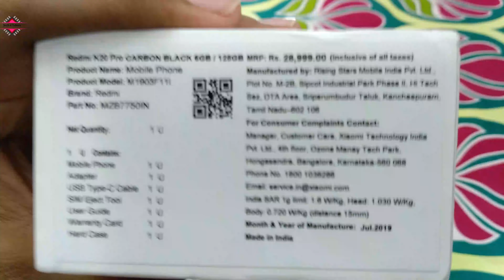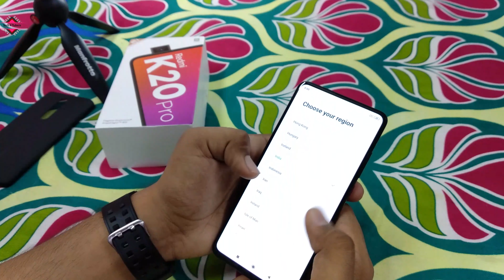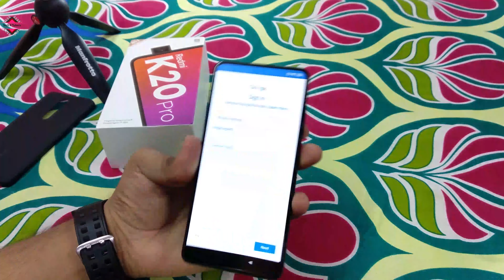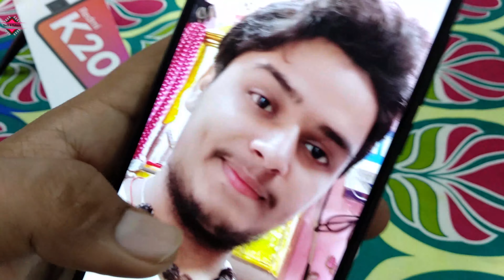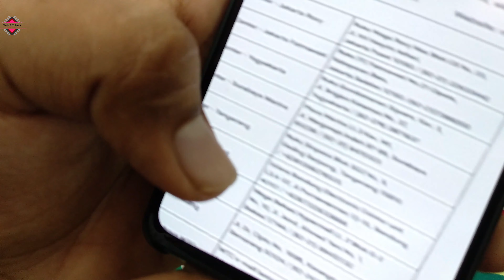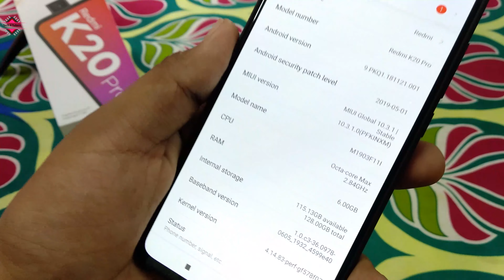Redmi K20 Pro Indian Variant Unboxing || Redmi K20 pro black unboxing || K20 pro indian unit🔥🔥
Dear friends in this Video i will unbox Redmi K20 pro black 6gb +128gb variant indian unit from Mi store. I have ordered redmi k20 pro blue Variant and black variant in Alpha sale of redmi k20 pro on 18th. Finally i have redmi k20 pro indian retail unit and in this video i will unbox it and will give you quick review of this device and will tell you about my first hands onn experience about Redmi k20 pro black. Redmi K20 pro carbon black variant is very exclusive and in this video i will show you  this device at a glance. Redmi k20 pro triple camera review and its display experience and much more things about redmi k20 pro is included in this device so watch the video till end to get to know about this device in detail.

Best Glass
Best Case for K20 & K20 Pro :

MY LAPTOP:-
Asus Vivobook S15 i5 8th gen with 128GB ssd:
Asus Vivobook S15 i5 8th gen without ssd:
Asus Vivobook S15 i7 8th gen 256 gb ssd

this video if you really did so or liked the update
share to your friends if you want to inform them also about the update
comment if their is any query or suggestions regarding the video or channel.

Alok kumar mishra🙋🙋🙋